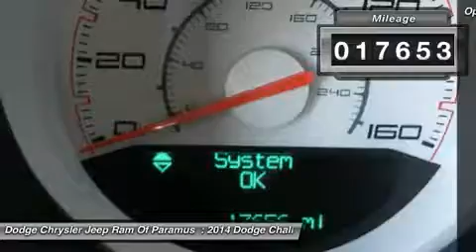2014 Dodge Challenger A9681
2014 DODGE CHALLENGER Paramus, NJ
Stock# A9681

KBB.com Best Resale Value Awards. Only 17,653 Miles! Boasts 23 Highway MPG and 15 City MPG! This Dodge Challenger boasts a Premium Unleaded V-8 5.7 L/345 engine powering this Manual transmission. Wireless Streaming, Window Grid Antenna, Wheels: 18  x 7.5  Aluminum.

*This Dodge Challenger Comes Equipped with These Options *
Variable Intermittent Wipers, Valet Function, Uconnect w/Bluetooth Wireless Phone Connectivity, Trunk Rear Cargo Access, Trip Computer, Tires: P235/55R18 BSW AS Performance, Systems Monitor, Steel Spare Wheel, SIRIUS satellite radio, Side Impact Beams.

As reported by The Manufacturer Summary: The 2014 Dodge Challenger set the standard for classic muscle once, and it is doing it again. With throwback styling, chrome tip dual exhaust, beautifully sculpted hoods with scoops, and available 20-inch wheels, the muscle car is back. And it has more to flex than ever. Fit 5 passengers inside comfortably and Stretch out with 37.4 inches of rear headroom and 32.6 inches of rear legroom. Move around with a six-way power driver's seat, 4-way power lumbar, and 60/40 folding rear seating. Heated leather sport bucket seats and Radar Red interior are also available. Control your driving experience from an available 6.5-inch touchscreen display above your center console. With the available Uconnect interface you can run your music, make phone calls and navigate with one simple touch. However, when you want to listen to music with a compatible mobile device, you can do so via the Audio Jack Input. The 2014 Challenger is rear-wheel drive. SXT, SXT Plus, and Rallye Redline trims share a 3.6-Liter, 305 HP, V6 24-Valve VVT Engine, paired with a 5-Speed Automatic Transmission. R/T, R/T Plus, and R/T Classic trims are powered by a 5.7-Liter, 375 HP, V8 HEMI VVT Engine with a 6-Speed Manual Transmission. Finally, at the top end of the spectrum the incredible SRT8 Core and SRT8 392 models have a pulse quickening 6.4-Liter, 470 HP, V8 SRT HEMI Engine, also with the a 6-Speed Manual. While the following might be optional on various trims, for 2014, all Challengers can now be purchased with: 20-inch aluminum wheels, as well as performance brakes and suspension. Also for 2014, entry-level Challengers and SXT models can purchase the optional Super Sport Group package. It takes your Charger and adds a layer of excitement with performance brakes and suspension, 20-inch chrome-clad aluminum wheels, a rear spoiler, and a quicker steering ratio. For safety, all Challengers come standard with Anti-lock brakes, Brake Assist, Electronic Stability Control, All Speed Traction Control, and more.

Test drive this must-see, must-drive, must-own beauty and get a hassle-free deal today at Dodge Chrysler Jeep Ram Of Paramus, 315 Rt 4 West, Paramus, NJ 07652.